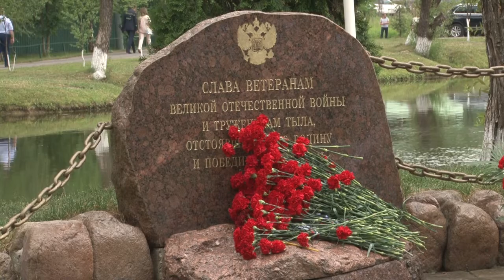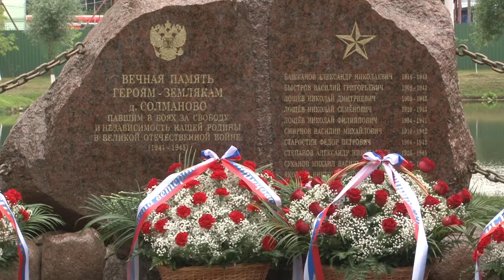Глава муниципалитета возложил цветы у мемориала «Живые камни памяти и скорби» в Солманово.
Мемориальный комплекс «Живые камни памяти и скорби», посвященный землякам, не вернувшимся с фронта, открылся на берегу пруда в деревне Солманово в 2017 году. Накануне дня памяти и скорби глава Одинцовского округа Андрей Иванов, депутаты и местные жители возложили цветы к мемориалу.